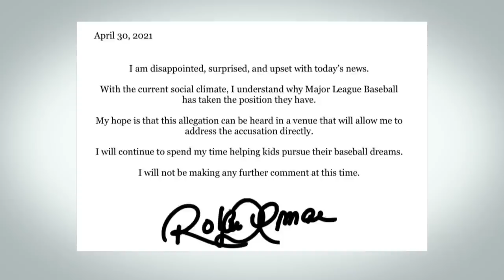Roberto Alomar fired as MLB consultant amid misconduct allegation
Major League Baseball has fired Hall of Famer and Toronto Blue Jays legend Roberto Alomar from a consultant position amid a sexual misconduct allegation.